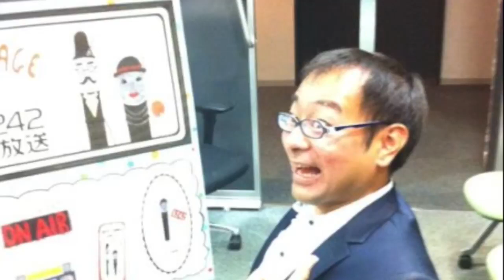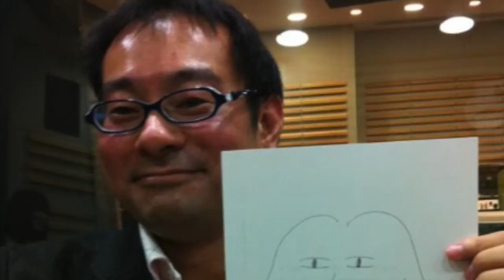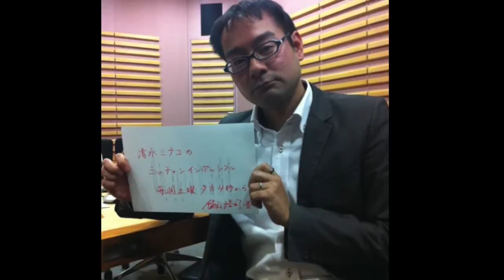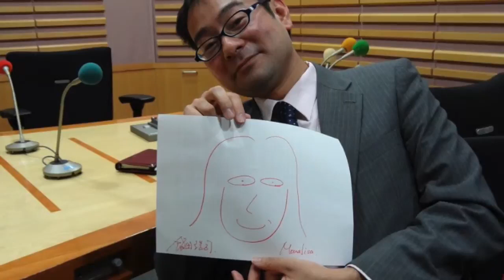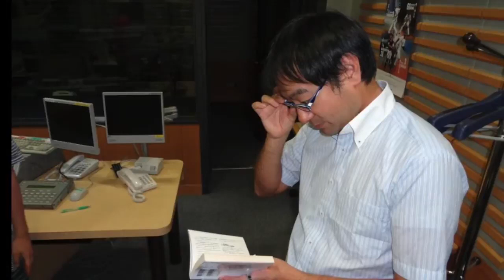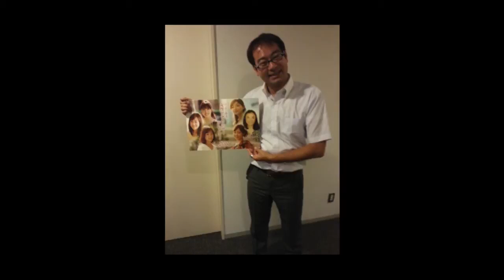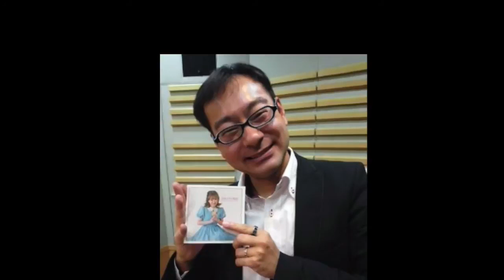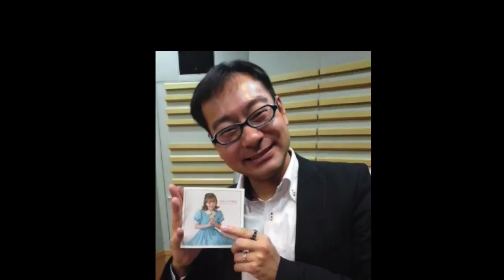清水ミチコのミッチャン・イン・ポッシブル20110212だじゃれ